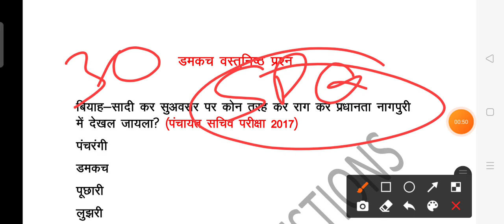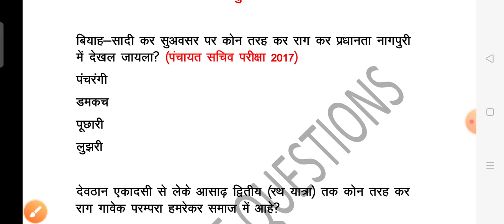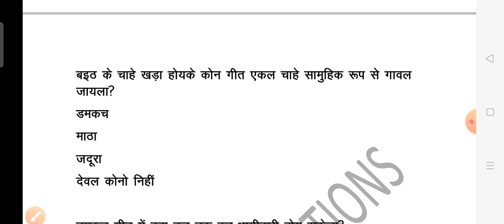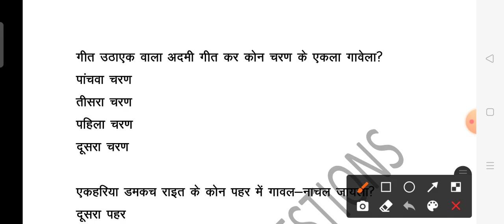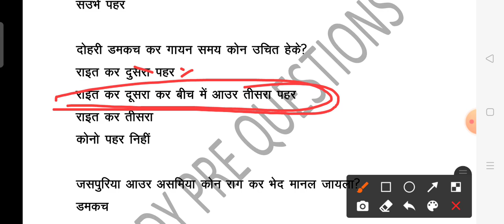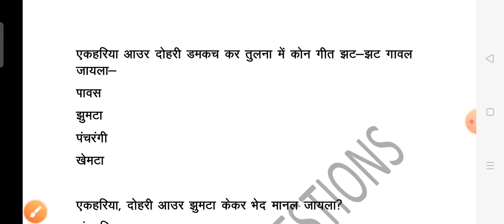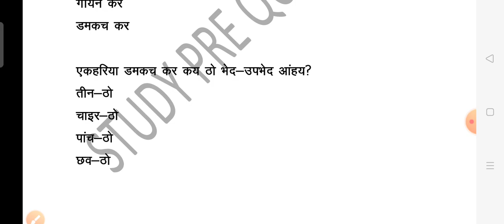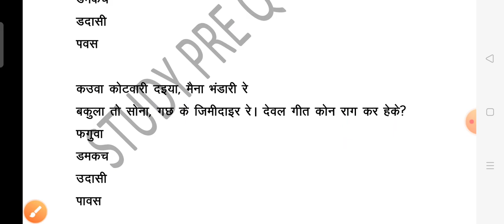नागपुरी लोक संगीत - डमकच वस्तुनिष्ठ प्रश्न | nagpuri loksangeet- damkach | lokgeet